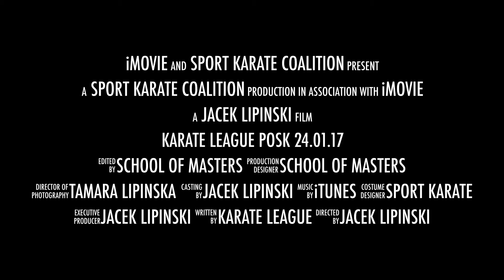SPORT KARATE COALITION SCHOOL OF MASTERS KARATE LEAGUE POSK 24 01 17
SPORT KARATE COALITION